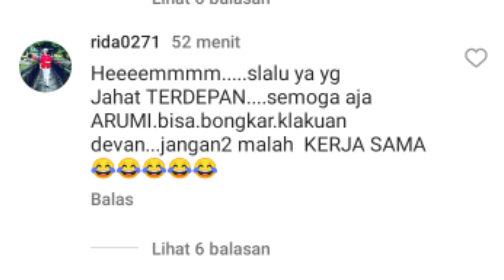BEKERJASAMA, ATAU? TANGGAPAN IBU PENULIS SOAL PERAN ARUMI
BEKERJASAMA, ATAU? TANGGAPAN IBU PENULIS SOAL PERAN ARUMI - TRAILER IKATAN CINTA 11 SEPTEMBER 2023

trailer ikatan cinta 11 September 2023